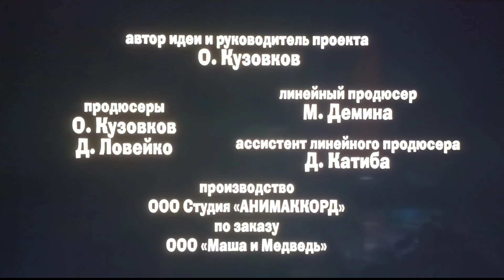8. marca 2023